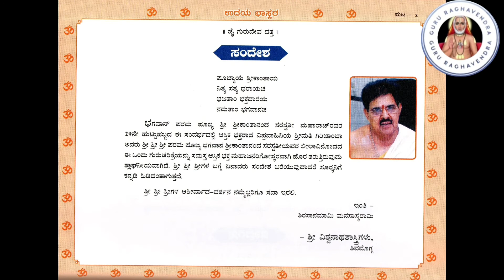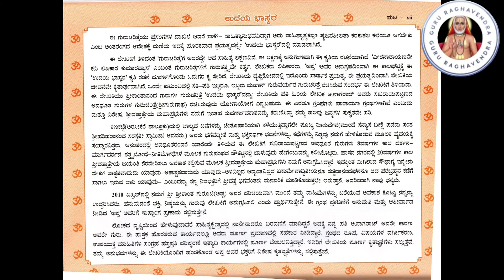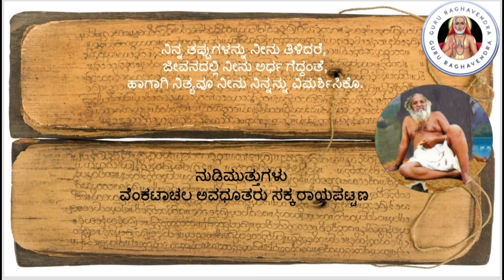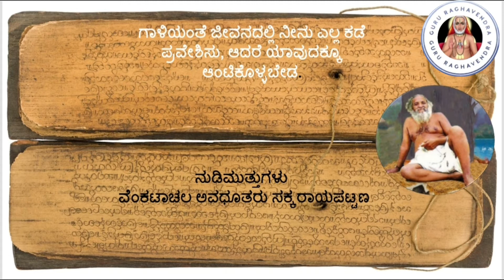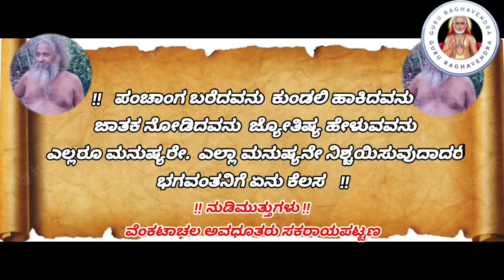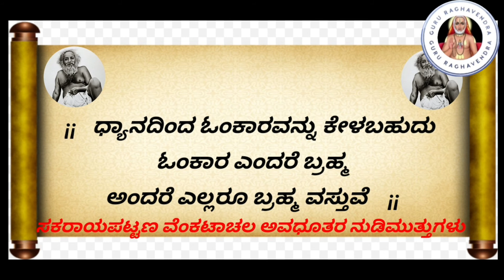ಅಪ್ಪನಿಗೆ 64 ಕಲೆಗಳು ಗೊತ್ತು | ಉದಯ ಭಾಸ್ಕರ ಕಿರಣ ಅಧ್ಯಾಯ12 | Srikanth Guruji | Hosadurga | Appa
Srikanthappa
Srinivas B